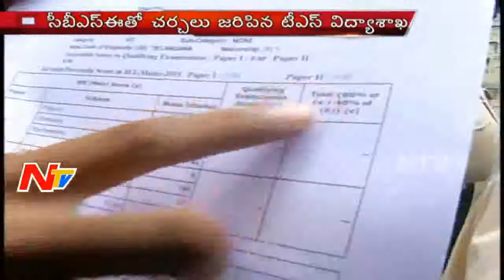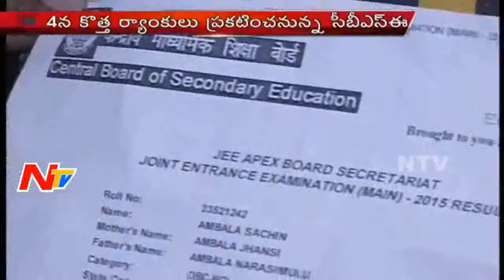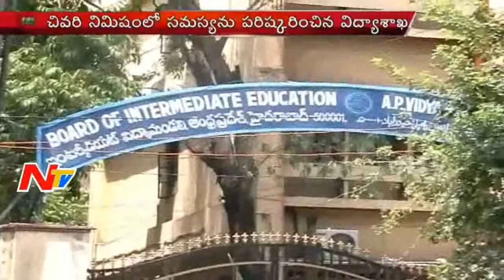Telangana Government Responds On JEE Mains Ranks Controversy | NTV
Telangana Government responded on JEE Mains Ranks controversy, Telangana intermediate students who qualified in IIT JEE Mains, are likely to lose their chances of getting into Indian Institutes of Technology (IITs) as the State government failed to send their mark memos to Central Board of Secondary Education.